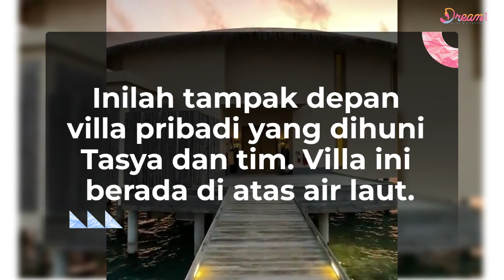Tasya Farasya Sewa Villa Mewah di Maldives, Harganya Rp170 Juta/Malam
Dream - Tasya Farasya membagikan vlog terbarunya. Seperti diketahui beberapa waktu lalu Tasya Farasya pergi liburan ke Maldives bersama team-nya. Selama di sana, ia sempat tinggal di sebuah villa mewah. Villa yang menyajikan pemandangan laut nan indah itu punya tarif fantastis, yakni harga permalam mencapai Rp140 juta.